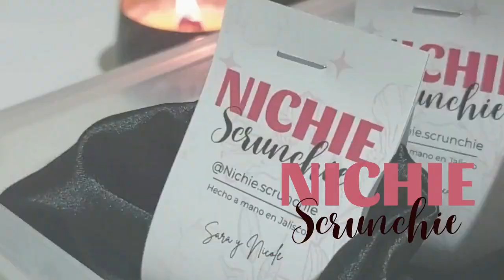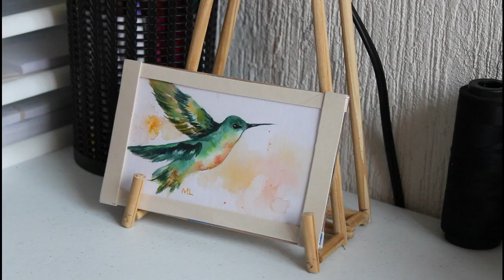Hagamos Tote Bags para mi tienda en línea | Nichie Scrunchie | Small business | Emprendimiento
En esta ocasión hemos decidido compartirles un poco de lo que es el proceso de hacer las tote bags que vamos a tener por tiempo límitado, así que si quieres adquirir una puedes encontrarlas en nuestra página en línea.

Estoy muy agradecida por las personas que nos han estado apoyando para salir adelante y cumplir nuestras metas, espero de todo corazón que reciban 7 veces más de todo el cariño que nos dan y de todo lo bueno que nos desean ❤️

*Esto no es un tutorial*